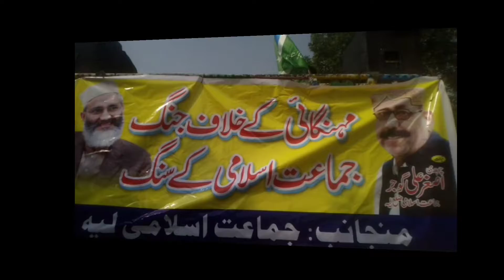Voice Today Layyah||Voice Today live||MR News||Layyah Latest News|City 606